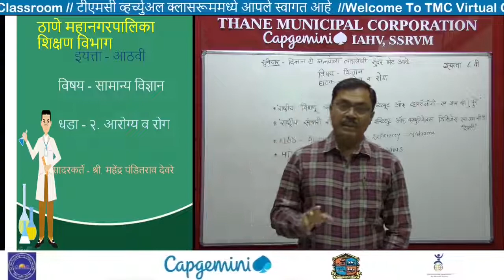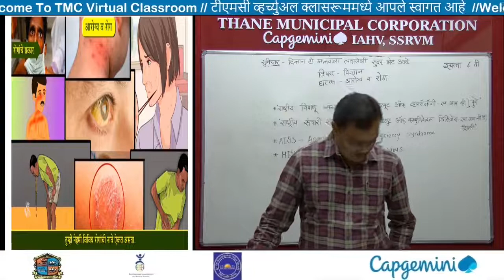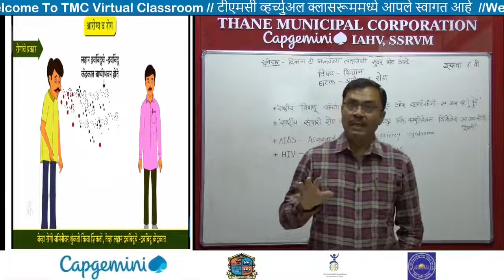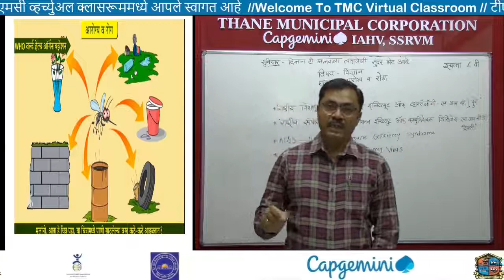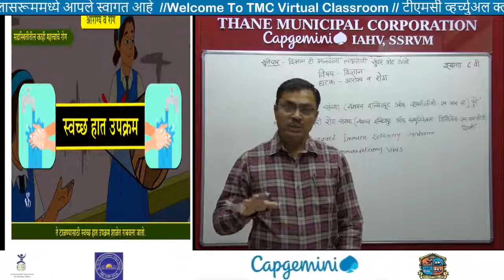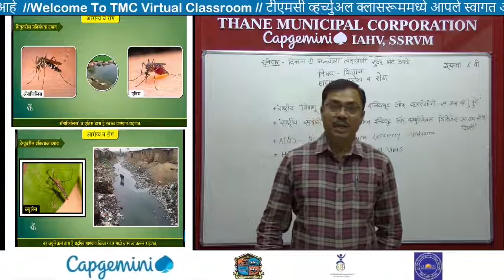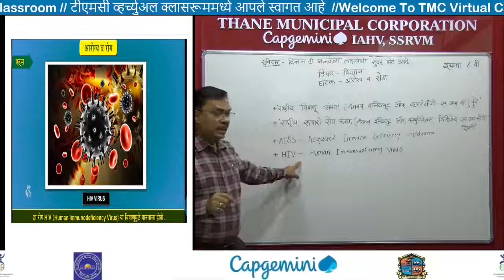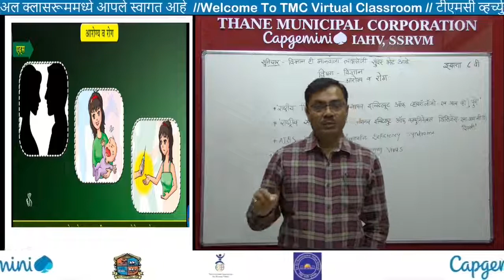Std 8th Science_ Chapter 2 आरोग्य व रोग Part 1 (Marathi Medium) Mahendra Sir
नमस्कार मित्रांनो !

धन्यवाद